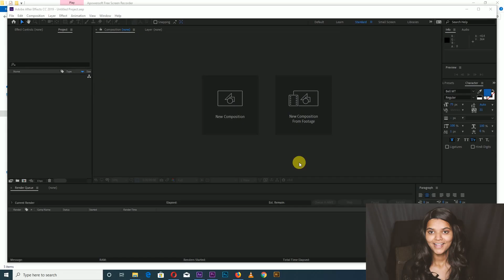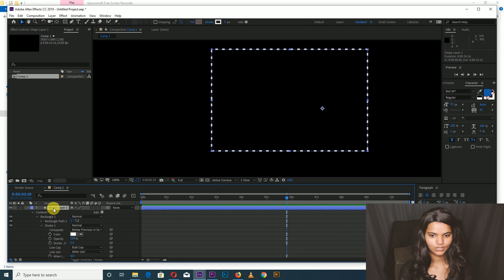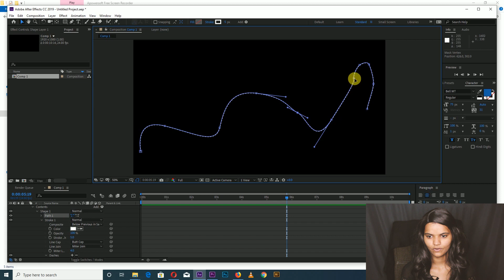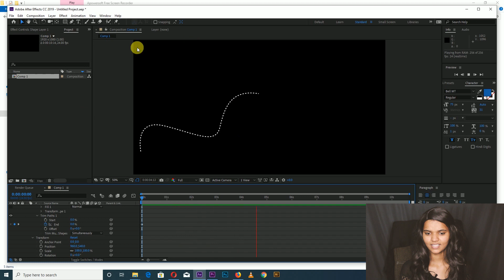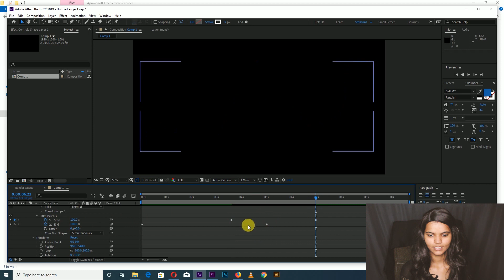How To Make Dot Animation - After Effect Tutorial